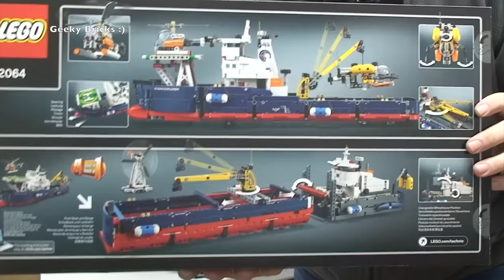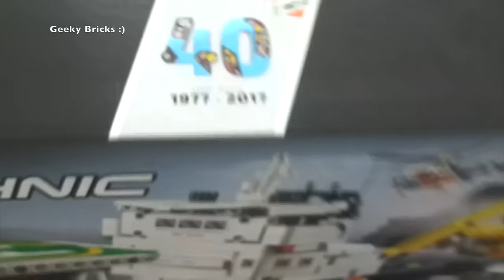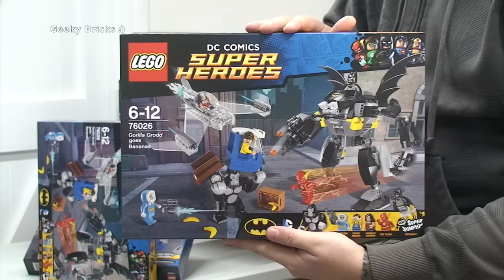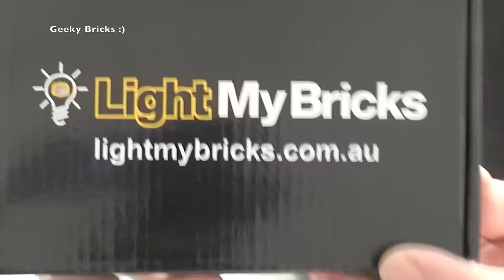LEGO Haul Number 127 - It feels like Christmas :)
My latest Lego Haul video number 127 - It feels like Christmas  :)

Dave
Geeky Bricks :)